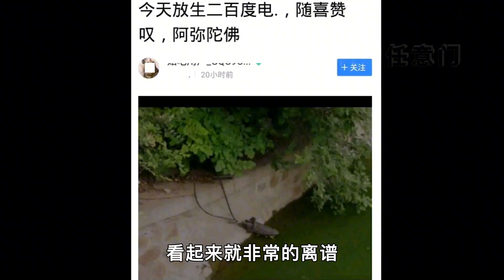广西一人被罚款28000元，竟因为放生了几条清道夫，放生有多奇葩【科普任意门】